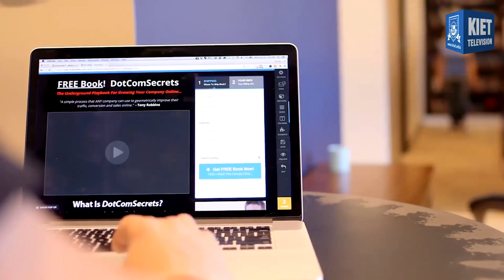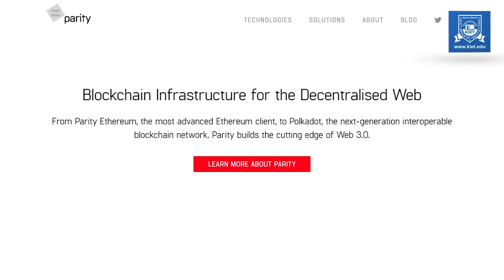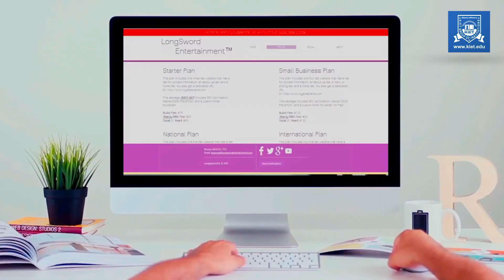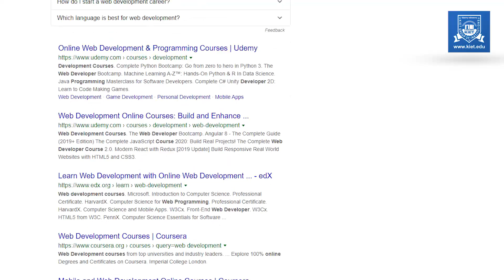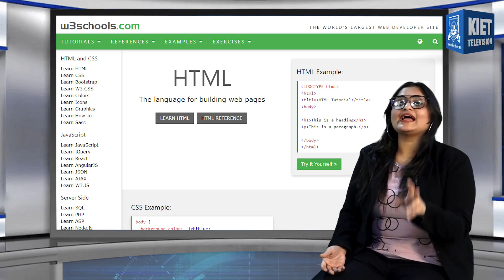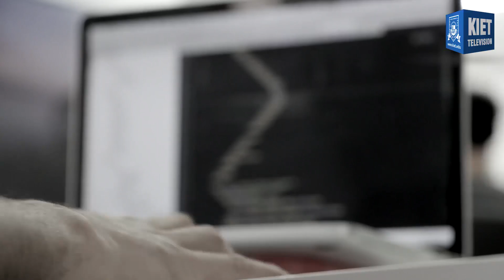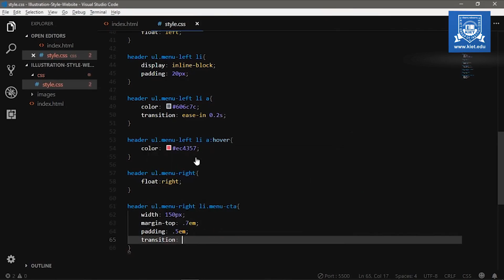How to become a web developer | Career in web development | Tech-Talk Show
In this episode, we have discussed
1. What is Web Development?- An Overview
2. Career Opportunities in Web Development
3. Prerequisites and Certification to make a career in this sector? / What are the requirements to be a web developer?
4. What is the scope and future of web development
5. The challenges faced by students and the mistakes they commit while learning Web Development and a lot more other things related to web development and career.